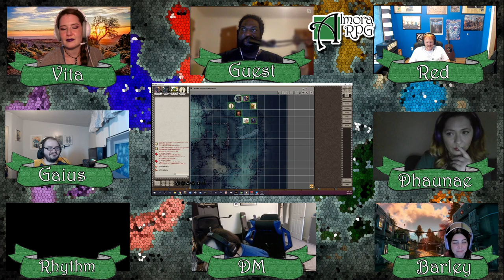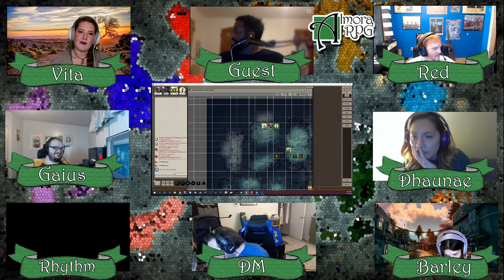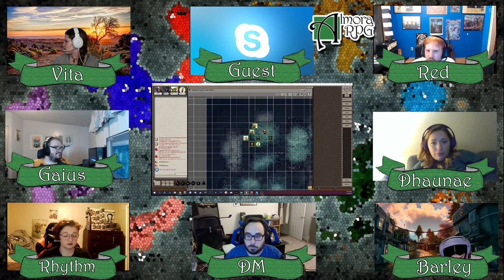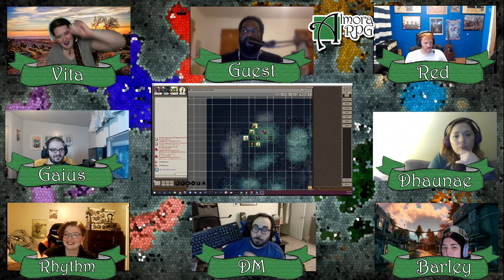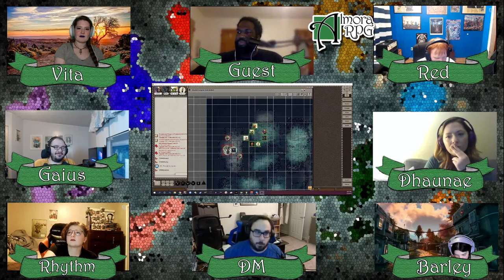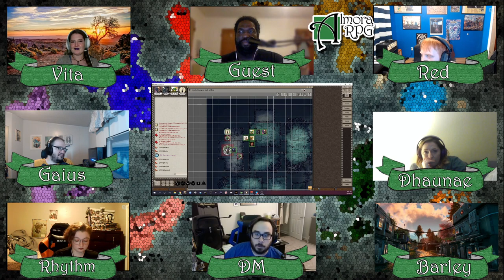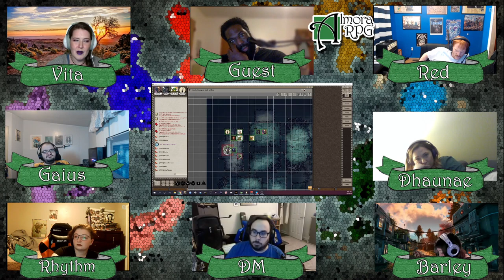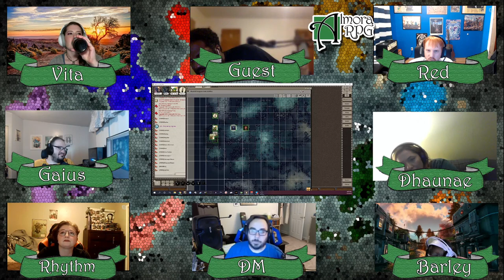Time to Explore and Hopefully not Die. - Almora Session 39